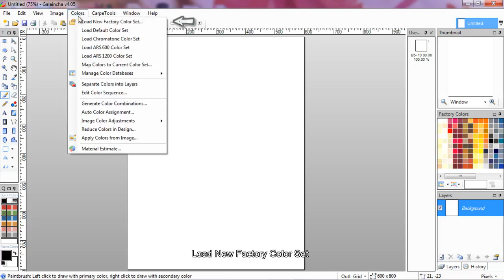Galaincha v4.05 : New factory color set